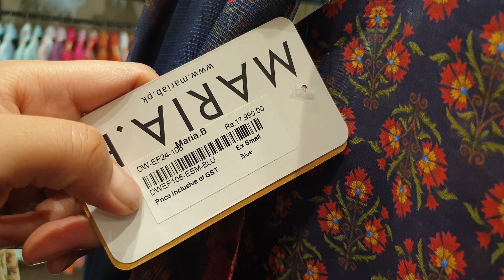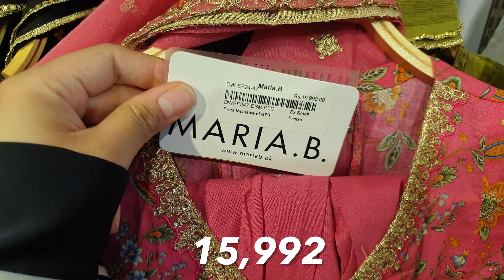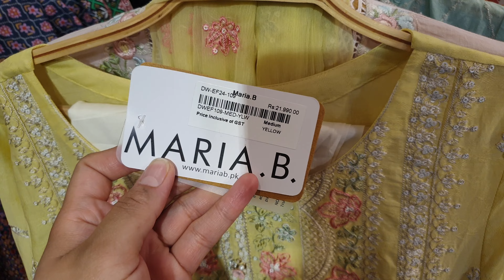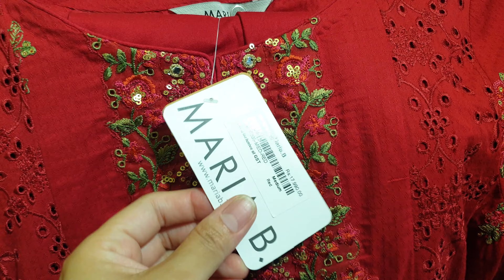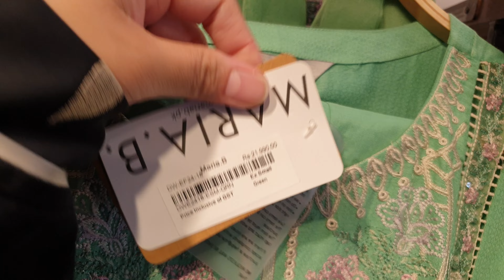Maria B Mid Summer Sale 50% OFF On New Summer Collection || Summer Sale 2024 mariab sale #2024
Sana Safinaz Flat 50% OFF Biggest Summer Sale 2024 sanasafinaz sale summer #2024

Nishat Linen 40% OFF Pre Eid Sale On Unstitched Collection 2024 || New Designs Added To Sale